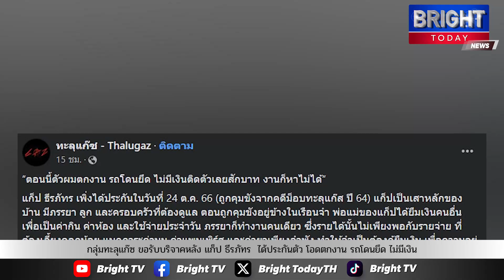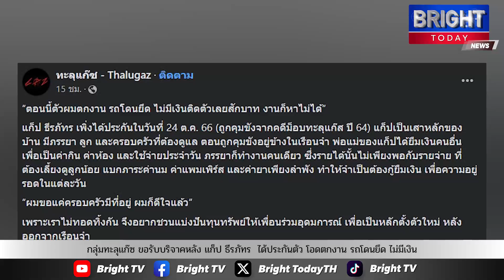กลุ่มทะลุแก๊ซ ขอรับบริจาคหลัง แก็ป ธีรภัทร ได้ประกันตัว เป็นทุนตั้งตัว โอดตกงาน รถโดนยึด ไม่มีเงิน